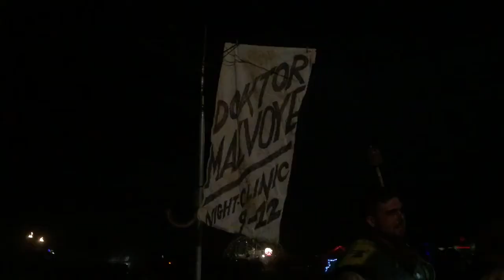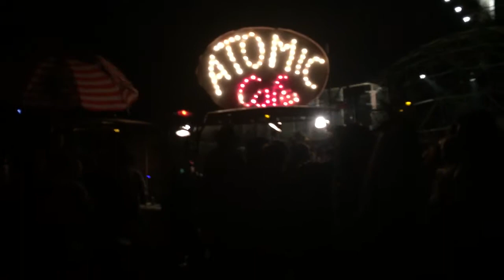Wasteland Weekend 2015 - Part 2 Of 7 - Juggers, Cars, And Thunderdome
In this video you get a glimpse of just a fraction of all the events and going on. This is just a small look at Jugger, I'll be posting a longer video where I compiled all the footage I took of the Jugger matches. I also have a little bit from the car cruise, just a tiny look at what I think was around 100 themed vehicles that showed up last year. There is a look at the fights in the Thunderdome. Meeting the awesome Pasta-pocalypse guy who made pasta for anyone who wanted it. Walking/driving/lounging around at night. And a short video of AHTCK playing.